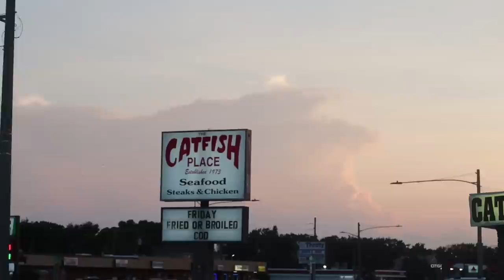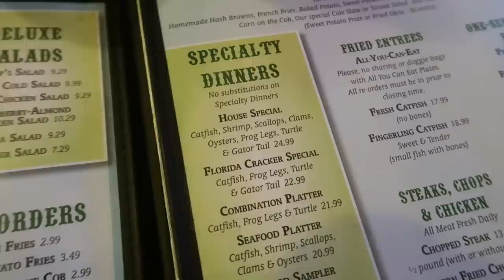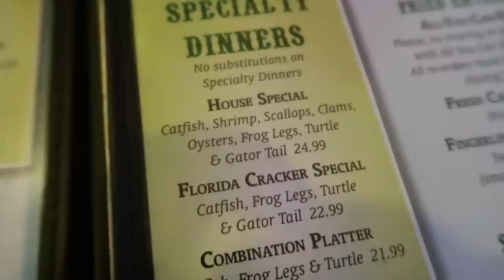We Eat Gator and Frogs!! The Catfish Place Saint Cloud Florida food review- Family Dinner!!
Jen has a really bad migrane today so this was saved for a week or so for this issue! You guys always ask for more home type vlogs so here you go. We try out some exclusive exotic foods from central Florida like gator, frogs legs and turtle. The Catfish Place in St. Cloud Florida offers all of this plus other amazing foods! They had amazing customer service , and the atmosphere is so family friendly. We definitely recommend you guys trying this place if your in the area!